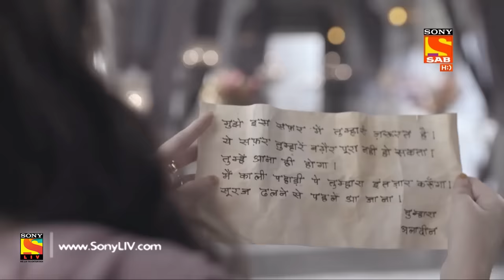Aladdin - Ep 153 - Full Episode - 18th March, 2019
Episode 153: Realizing His Powers
Aladdin goes to meet Bulbul who tells him that he needs atleast a thousand thorns from a specific venomous plant which will help him in the battle against Jinn-e-Anguthi. Elsewhere, Jinoo is getting trained by Omar, who unleashes a bee hive of Jinoo.